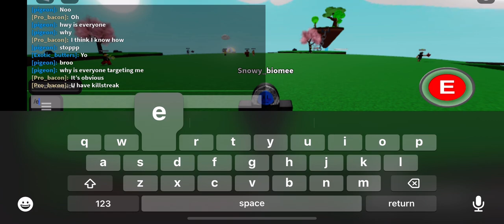slap battles is fun!